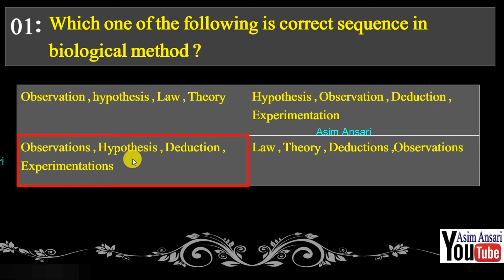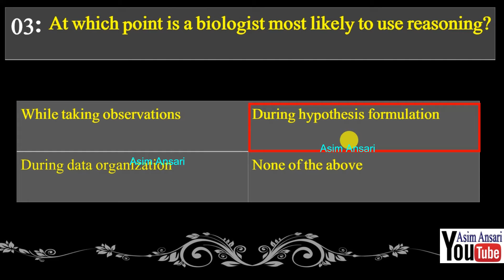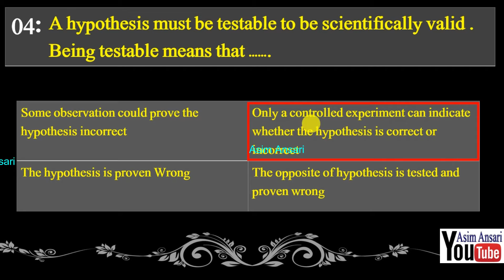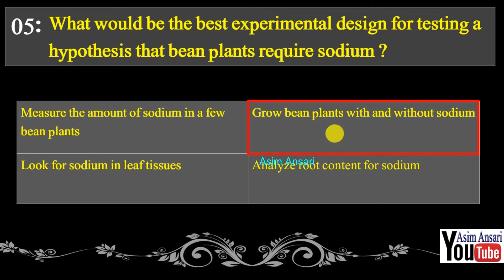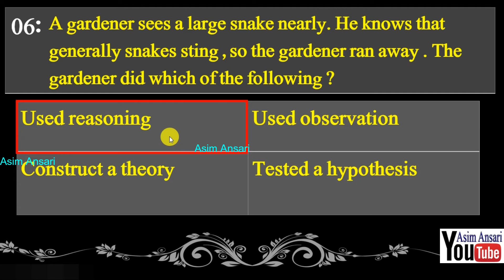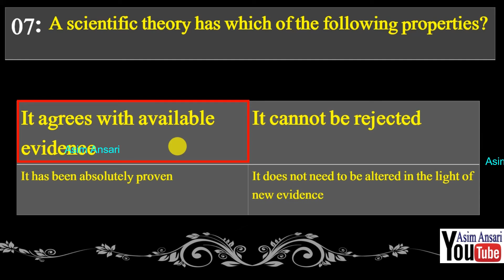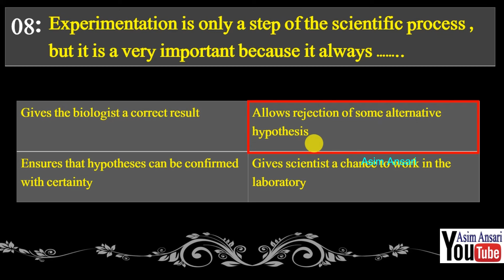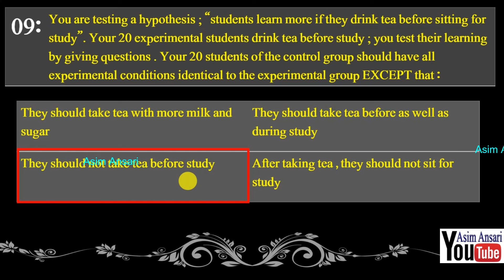Biology 9th chapter 2 solved exercise MCQ'S - Solving a Biological Problem biology 9th chapter 2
video contains:
00:18 Which one of the following is correct sequence in biological method ?
00:52 Which one of these is  NOT a characteristics of a hypothesis?
01:25 At which point is a biologist most likely to use reasoning?
01:55 A hypothesis must be testable to be scientifically valid . Being testable means that …….
02:48 What would be the best experimental design for testing a hypothesis that bean plants require sodium ?
03:50 A gardener sees a large snake nearly. He knows that generally snakes sting , so the gardener ran away . The gardener did which of the following ?
04:51 A scientific theory has which of the following properties?
05:32 Experimentation is only a step of the scientific process , but it is a very important because it always ……..
06:32 You are testing a hypothesis ; “students learn more if they drink tea before sitting for study”. Your 20 experimental students drink tea before study ; you test their learning by giving questions . Your 20 students of the control group should have all experimental conditions identical to the experimental group EXCEPT that
07:55 Bundle of thanks for visit

*Biology 9th Complete book exercise MCQs*
Biology 9th *chapter 4* solved exercise MCQ'S - Cells and Tissues biology 9th chapter 4 -Asim Ansari

Please Follow us on :
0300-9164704